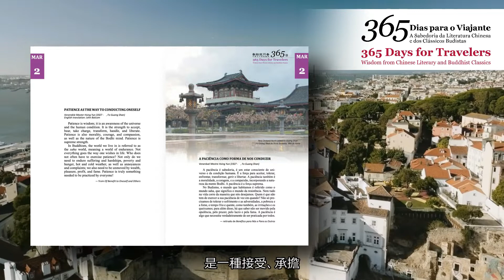葡英雙語版的《獻給旅行者365日-中華文化佛教寶典》於2020年9月正式問世 出版發行